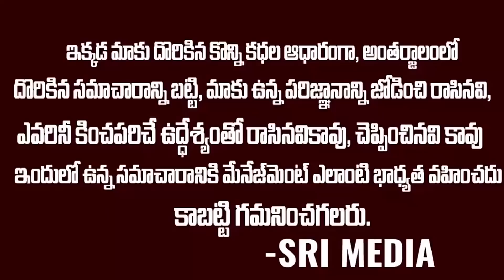అసెంబ్లీ స్పీకర్ గా రోజా..ఇన్నాళ్ళకి చంద్రబాబుపై పగ తీర్చుకునే టైం వచ్చింది | Roja As Speaker | SMN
WATCH : అసెంబ్లీ స్పీకర్ గా రోజా..ఇన్నాళ్ళకి చంద్రబాబుపై పగ తీర్చుకునే టైం వచ్చింది | Roja As Speaker | SMN